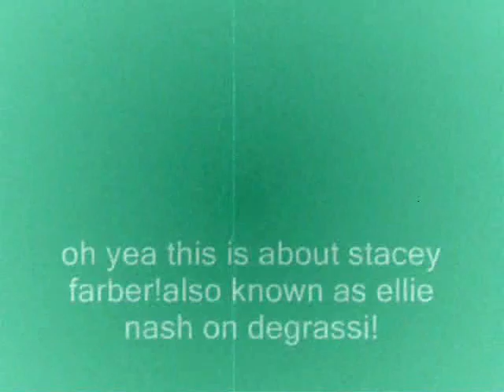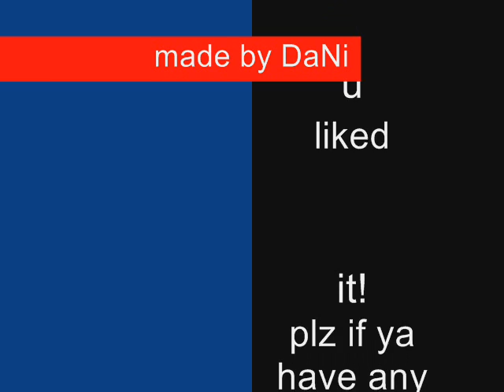stacey farber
ok this is my very 1st video it is pics of stacy farber but it has no sound but i think its pretty good for my 1st! lol